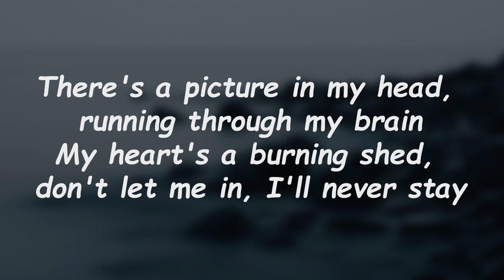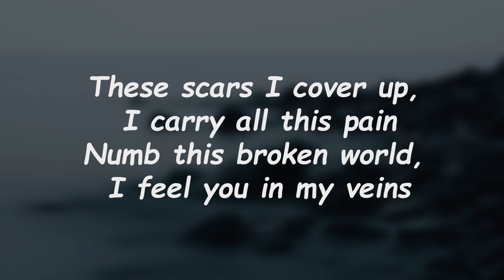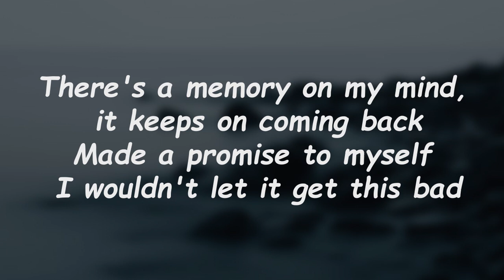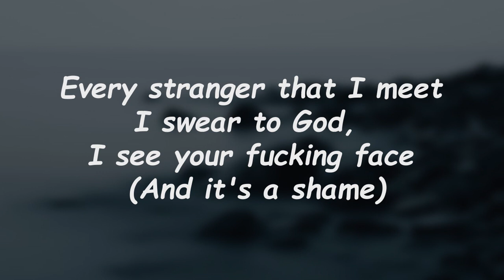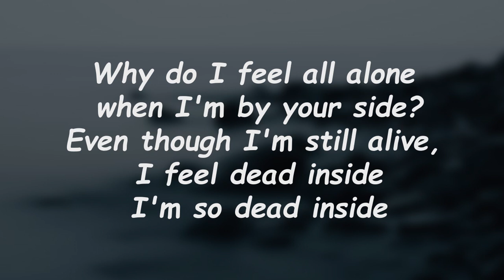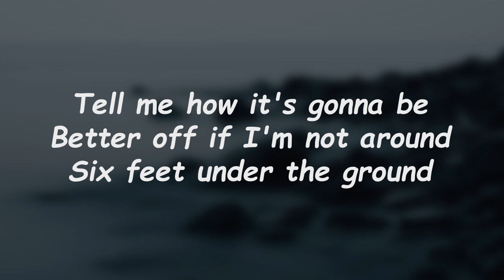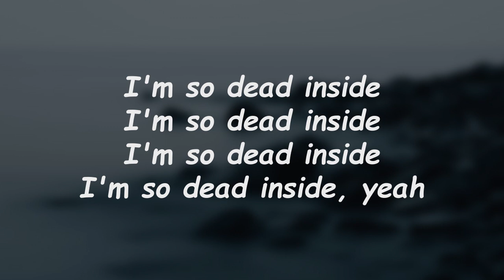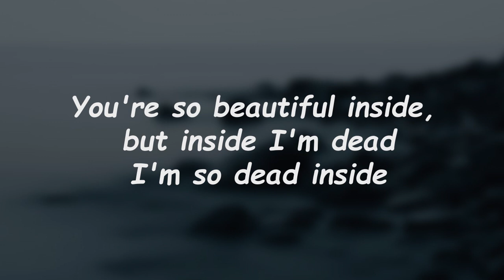Lyrics: blackbear - dead inside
dead inside Lyrics:

Woo
Woo

[Verse 1]
There's a picture in my head, running through my brain
My heart's a burning shed, don't let me in, I'll never stay
These scars I cover up, I carry all this pain
Numb this broken world, I feel you in my veins

[Pre-Chorus]
I'm already fakin' the words I say
I've already taken too much today
[Chorus]
I'm in love with all the voices inside my head
You're so beautiful inside, but inside I'm dead
Just another broken dream in my lonely bed
I'm so dead inside

[Post-Chorus]
Woo
Woo

[Verse 2]
There's a memory on my mind, it keeps on coming back
Made a promise to myself I wouldn't let it get this bad
Now I'm lying wide awake, sleepless in my bed
My heart's a frozen lake, there's ice inside my chest

[Pre-Chorus]
I'm looking for love in an empty space
Every stranger that I meet
I swear to God, I see your fucking face (And it's a shame)

[Chorus]
Even though I'm still alive, I feel dead inside
It's the fact that it's so wrong, but it feels so right
Why do I feel all alone when I'm by your side?
[Bridge]
Tell me how it's gonna be
When you don't know me at all
Remember how you used to feel
Now I wake up, stare at the wall
Better off if I'm not around
Six feet under the ground

[Chorus]
The fact that it's so wrong, but it feels so right

[Post-Chorus]
I'm so dead inside, yeah

[Chorus]
Another broken dream in my lonely bed